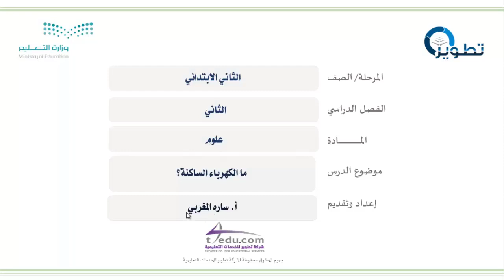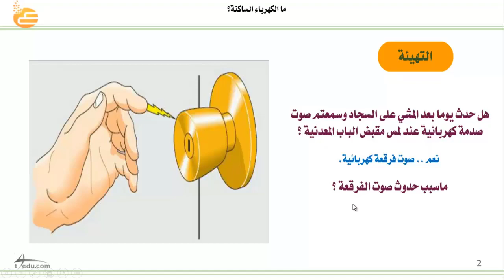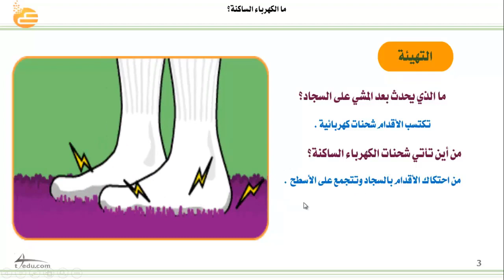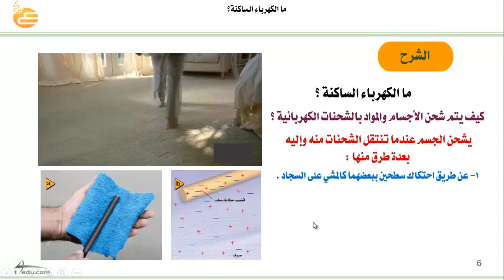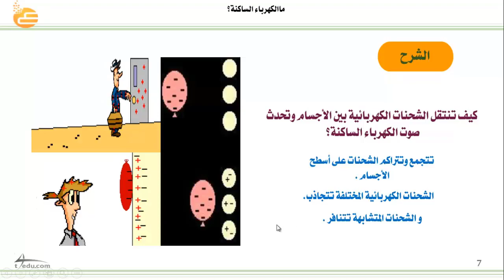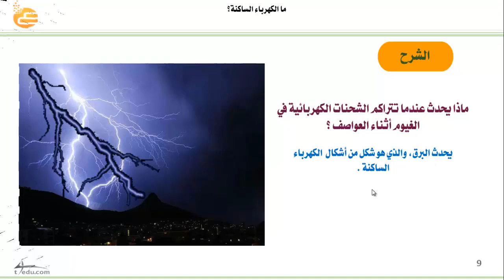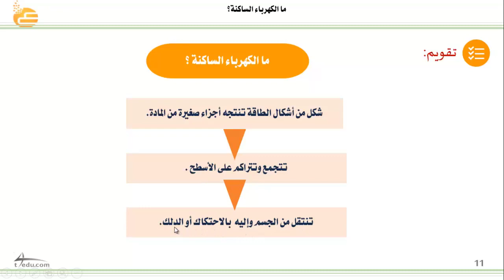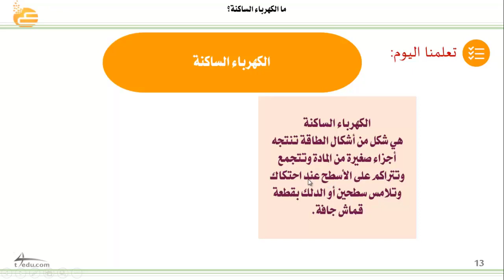ما الكهرباء الساكنة؟